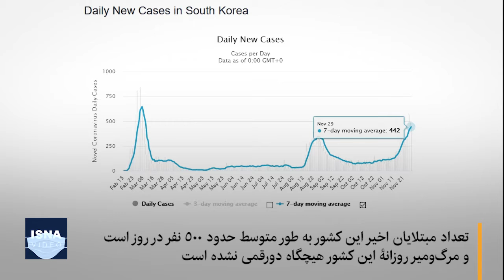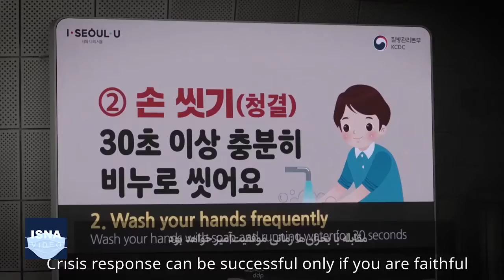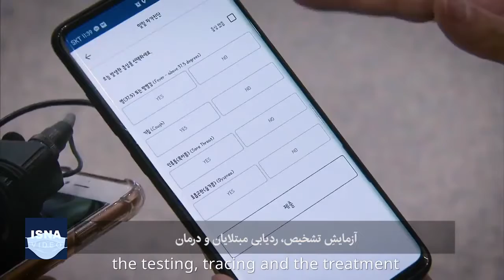کُره با کرونا چه کرد؟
کرۀ جنوبی یکی از کشورهایی است که نشان داده مهار ویروس کرونا حتی بدون بستن و محدود کردن اقتصاد نیز ممکن است. تعداد کل مبتلایان در این کشور که جمعیتی بیش از ۵۱ میلیون نفر دارد، حدود ۳۵ هزار نفر گزارش و مجموع قربانیان نیز کمی بیشتر از ۵۰۰ نفر اعلام شده است. تعداد مبتلایان اخیر این کشور به طور متوسط حدود پانصد نفر در روز است و مرگومیر روزانۀ این کشور هیچگاه دورقمی نشده است.در این ویدئو، صحبت های مقامات کرۀ جنوبی در خصوص چگونگی مهار ویروس کرونا را مشاهده می کنیم.